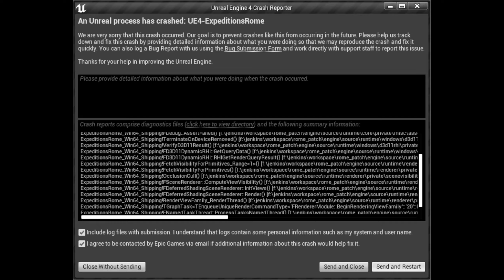Expeditions: Rome - 053: VIXI in Gallien | Gameplay German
Während unseres Feldzuges wurden wir schon wieder von Agenten der VIXI überfallen! Ob wir diesen feigen Angriff überstehen werden?

Ich hoffe euch gefällt die Folge!

GAHRD Gaming ► Gameplay mit und ohne Plan • Let's Plays • Guides • Variety • FPS • Simulation • RPGs • MMORPGs

►TITEL: Expeditions Rome
►GENRE: RPG, Strategie, RPG, Gruppenbasierte RPG, CRPG
►ENTWICKLER: Logic Artists
►PUBLISHER: THQ Nordic
►VERÖFFENTLICHUNG: 20. Jan. 2022

► Ihr wollt mehr Wissen, habt Fragen, Wünsche oder Anregungen?

► Software Used: Davinci Resolve Studio 17